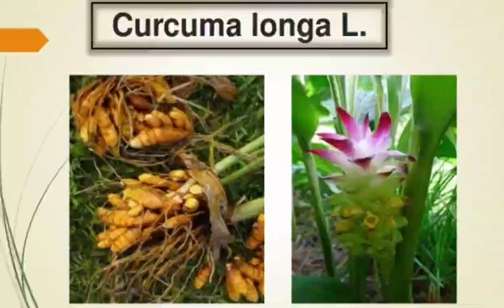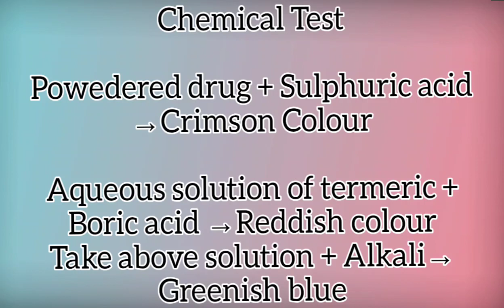#Pharmacognosy of Turmeric##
Synonym
Biological Source
Family
Part of plant used
Chemical Constituents
Chemical test  and
Uses of Turmeric.